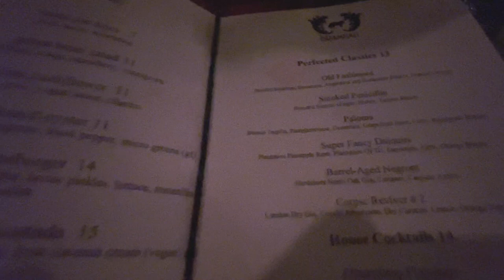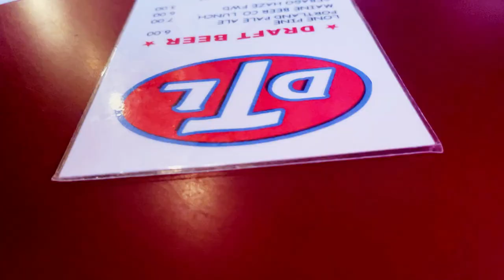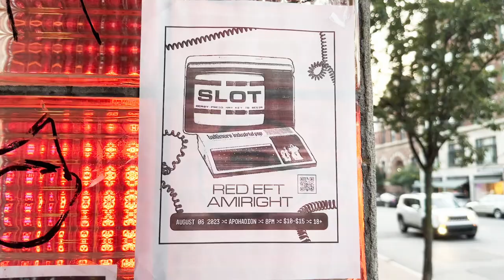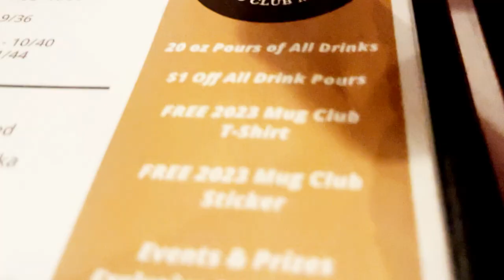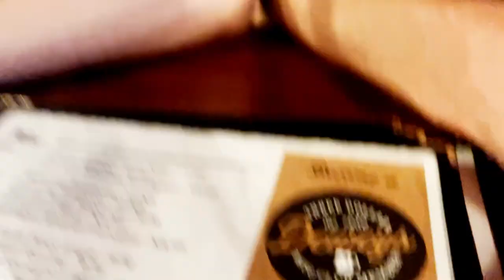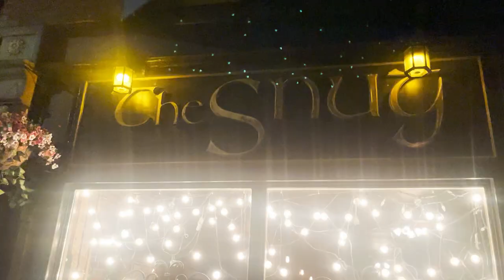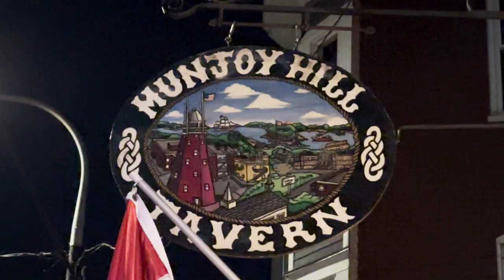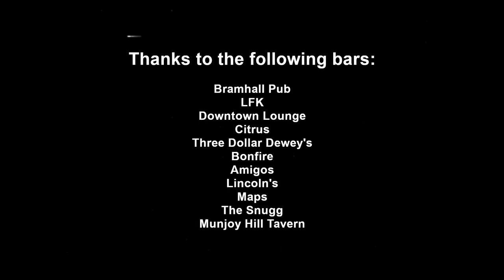The Great Bar Crawl - A Tour of Portland Maine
We review several bars of Portland from West to East in this mini-drunkumentary.